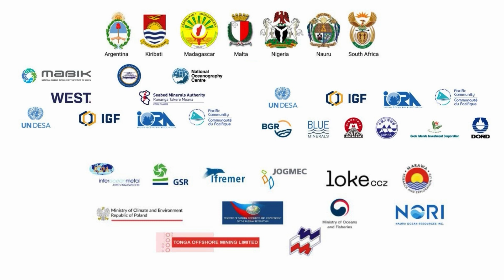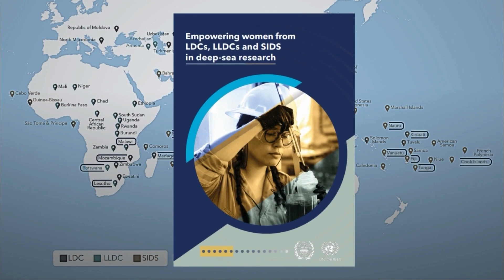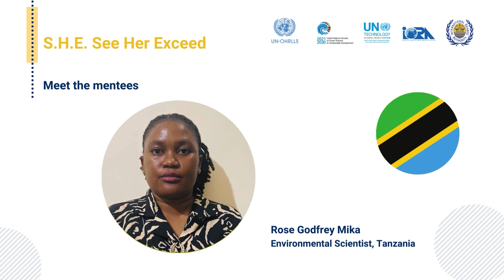ISA Presents S.H.E. - See Her Exceed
ISA´s Women in Deep-Sea Research project launched the first ever global mentoring programme for women scientists qualified in deep-sea related disciplines or research.

S.H.E. or See Her Exceed, is more than just about mentorship – it´s about breaking down cultural barriers and creating the enabling conditions for emancipate young women scientists and future leaders.

The excellence of this programme benefited from the support of eight internationally renowned experts in the field of deep-sea research, who accepted to volunteer their time and experience to serve as mentors.